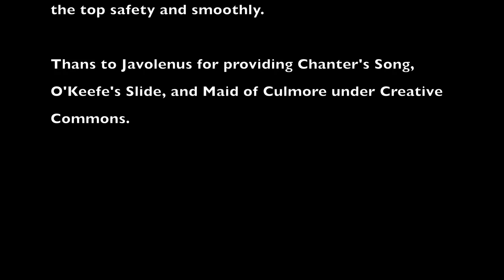2017 Teton Mtn Climbing Trip: Q Point on Symmetry Peak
2017 Teton Mtn Climbing Trip

 Started at Jenny Lake (~6.7KFT) and climbed up to Q Point (~9,5KFT), which is part of Symmetry Peak.  Our first time on alpine snow type climbing with some minor rock climbing.   Great guide Nadove, from Jackson Hole Mountain Guide (JHMG), got us to the top safety and smoothly.